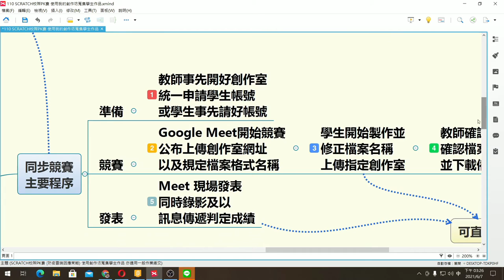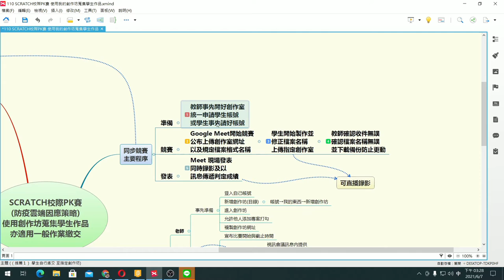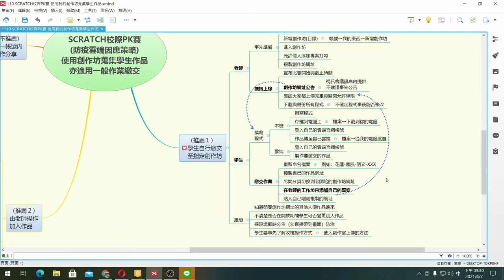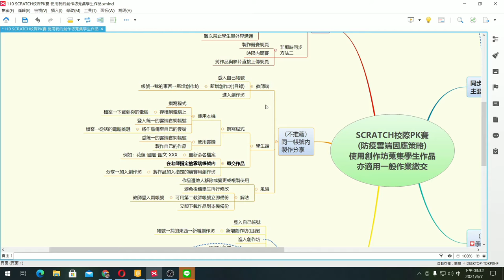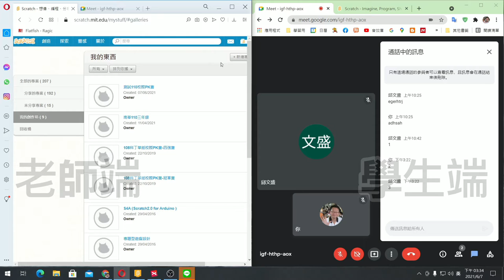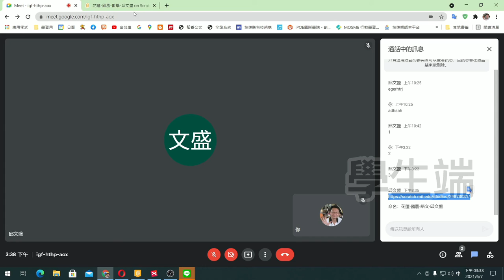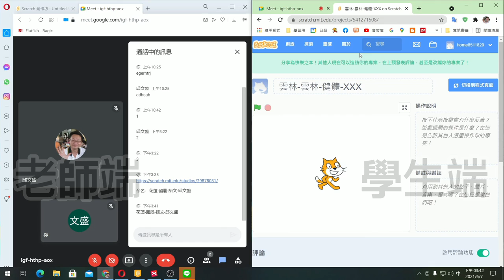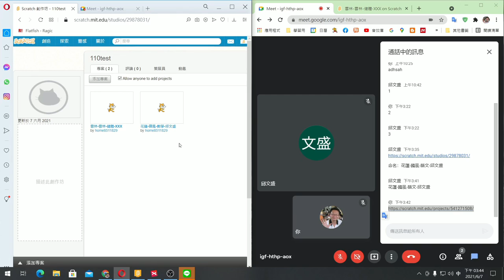校際PK賽雲端做法文盛建議案